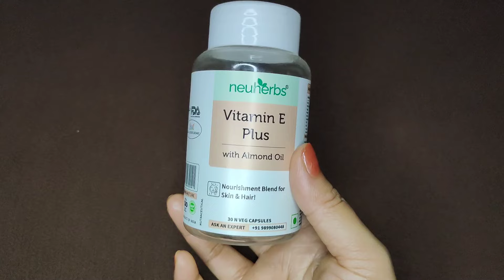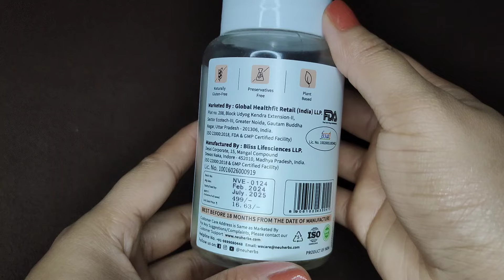🔥 Honest review of Neuherbs vitamin E plus capsules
these capsules make your skin healthy and glowing. it has no side effects so go for it guys.

Neuherbs Vitamin E Plus With Almond Oil For Face And Hair Helps Promote Glowing Skin on Flipkart